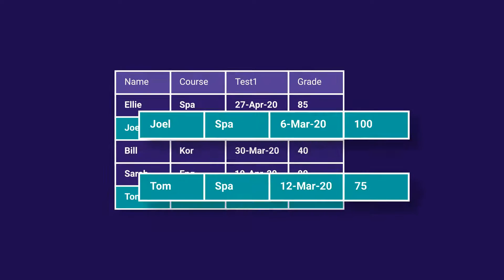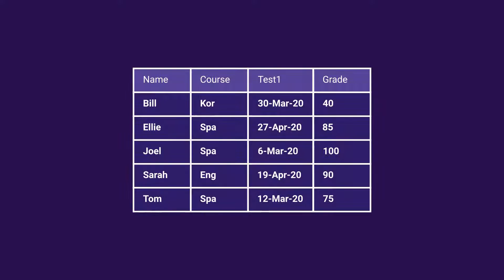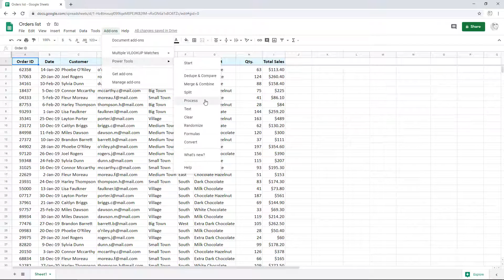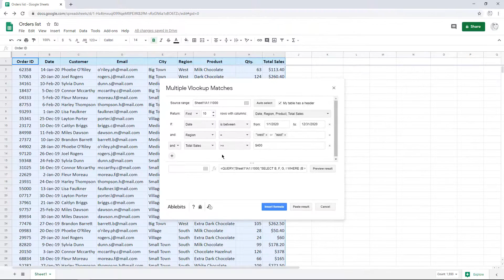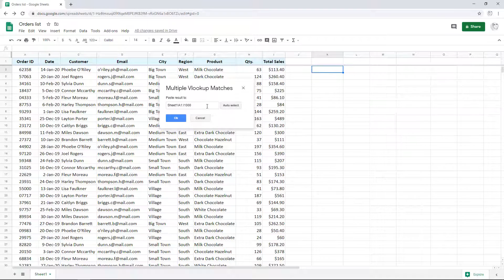Filter and extract data in Google Sheets (formerly Multiple Vlookup Matches add-on)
Vlookup by multiple criteria in Google Sheets the easy way. The add-on finds all matches and exports them as values or as ready-made Google Sheets QUERY formula.

00:04 Introduction
00:30 Problems of looking for multiple matches with Google Sheets formulas
01:29 Why Filter and Extract Data is a better solution
02:18 Run the tool and select your data range
02:35 Decide what to return
02:53 Set up conditions
03:50 Preview the result
04:39 Wrap-up